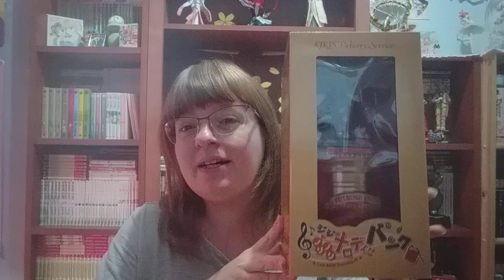Studio Ghibli "Kiki's Delivery Service" Coin Bank ~ Dancing Jiji